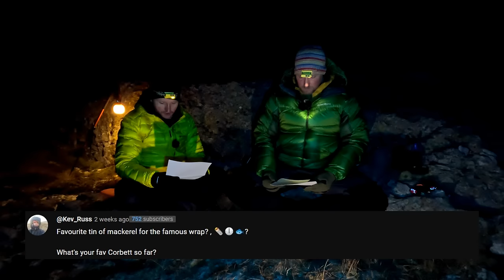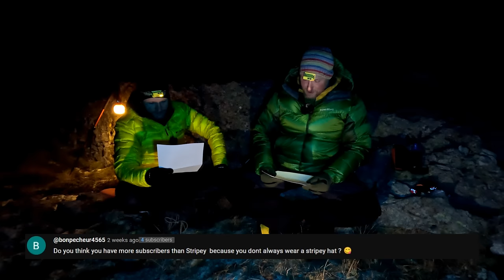Winter Wild Camping YouTuber Q&A ⁉️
⁉ Q&A on a chilly mountain top: We take your questions on a wild camp location in Glencoe; from favourite gear and wild camp spots, to near misses in Scotland and further afield in the Bavarian Alps. Whilst the video has been edited slightly, all the footage was unrehearsed and no retakes were made at all.

Thank you to everyone who got in touch with their questions. 😎

👣 My Hiking, Camping & Vlog Gear:

1: Do you have the right gear?
2: Do you know what the weather will be like?
3: Are you confident you have the right skills and knowledge for the day?